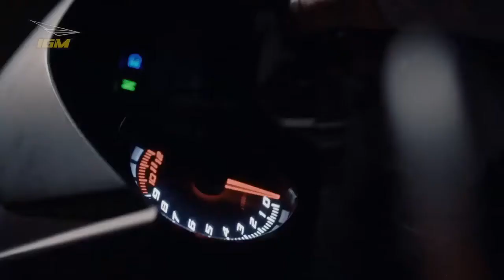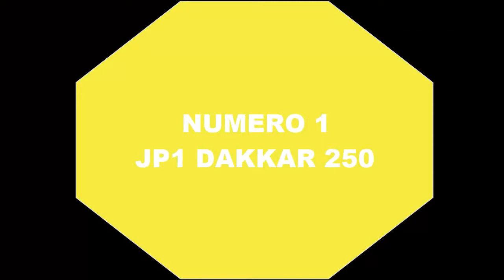Top 5 las motos mas brutales y baratas doble propósito para este 2022 Motos chinas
Espero el video les guste este es el primero de muchos tops, si siente que falto alguna moto agradecido en que me ayuden diciéndome cual y porque, y de que le gustaría el siguiente top ,abrazos y suscríbanse